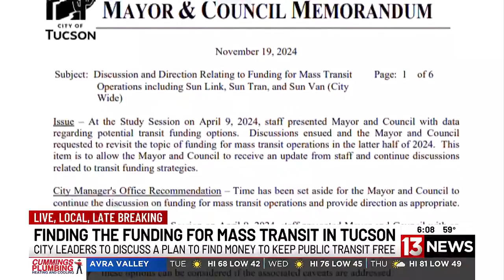Tucson leaders looking for way to keep mass transit free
Tucson leaders are looking for a way to keep mass transit free.